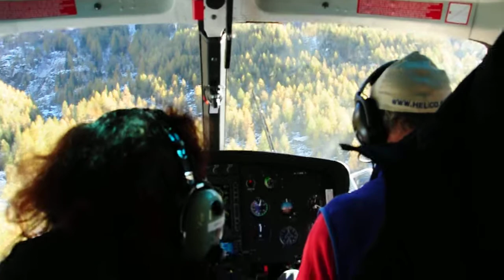Hélico au Mont Blanc !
Un p'tit tour dans l'hélico de CMBH au dessus du massif du Mont Blanc, Ici c'est la redescente au niveau du glacier de l'Argentière